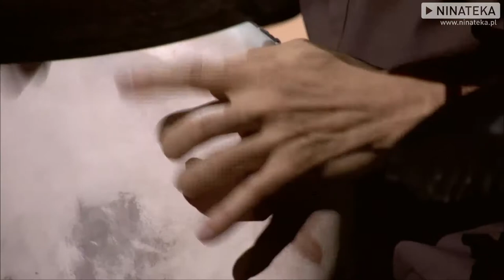Możdżer Danielsson Fresco (fragment) | Polska Live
Trzy muzyczne wrażliwości, trzy instrumenty, trzecia wspólna płyta, jedno trio. Półtorej godziny muzycznej uczty w wykonaniu pianisty Leszka Możdżera, kontrabasisty Larsa Danielssona i grającego na instrumentach perkusyjnych Zohara Fresco.
Jazzowe trio wykonało serię utworów inspirowanych Polską – jej kolorytem, brzmieniem, rytmem, jednocześnie zapraszając do własnych muzycznych poszukiwań znaczenia tego, czym jest polskość.